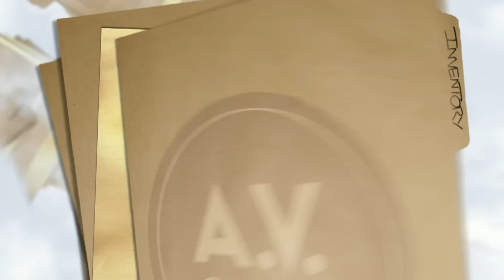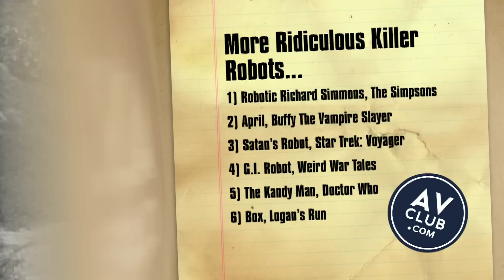A.V. Club Inventory: Ridiculous Killer Robots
And so it comes to an end, our 20-week experiment with Inventory: The Video. We had a really fun time making these, and hope you enjoyed them, too. They might be back at some point in the future, we'll see. As the old saying goes, "We are all interested in the future, for that is where you and I are going to spend the rest of our lives." Speaking of silly movies, today we present Ridiculous Killer Robots--the type you're probably not all that scared of, that might make you giggle before crushing or stabbing you to death. It was inspired by this Inventory piece from 2009, which you should totally go read. If you don't, Tobor might ineptly try to kill you.